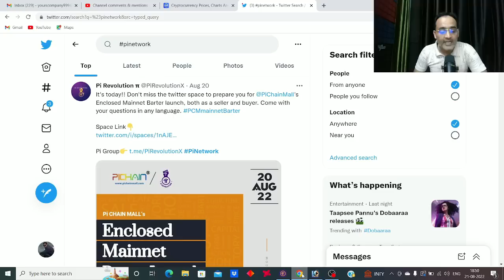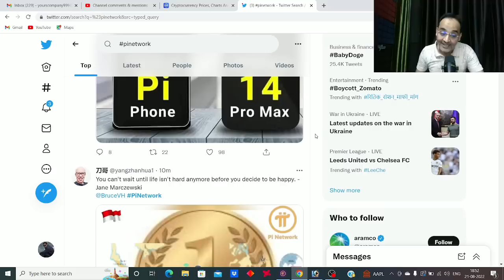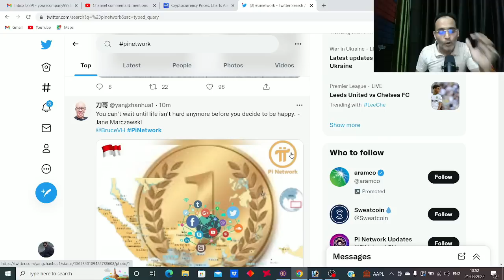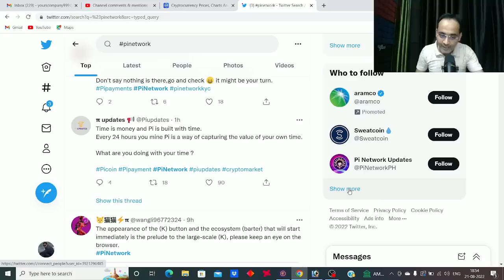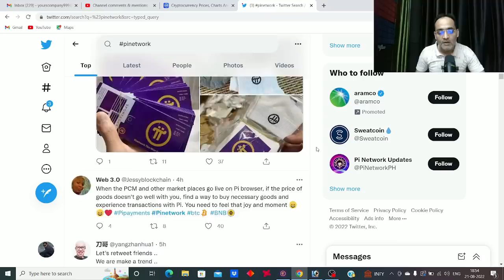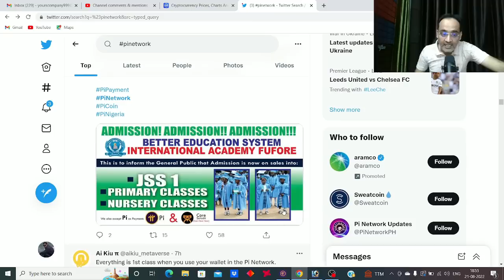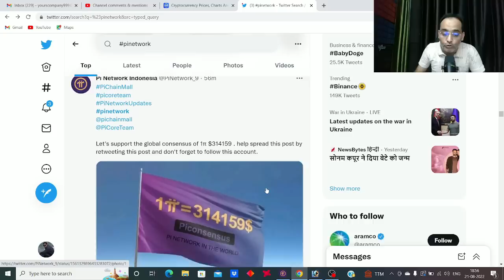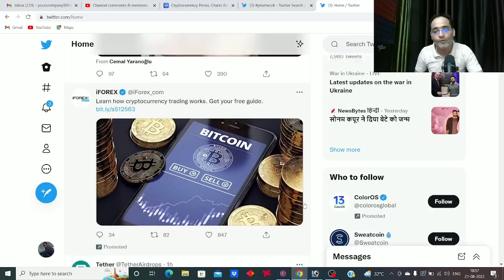pi network new update today | rajeev anand | crypto news today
crytpo news today | crypto news | crypto marg | cryptocurrency news | crypto news today hindi | altcoins | altcoin | rajeev anand